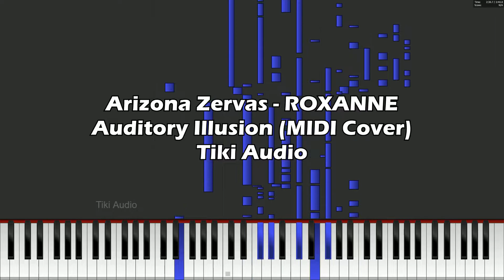Arizona Zervas - ROXANNE: Auditory Illusion (MIDI Cover)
What do you want to see next? Post in the comments below!